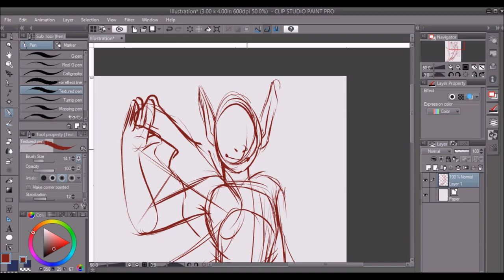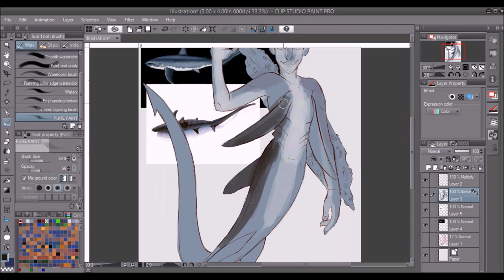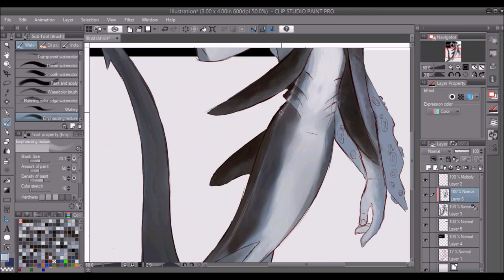Mermay day Five| Thresher Shark | Speedpaint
I know I misspelled the name of the shark in the opening card but fight me I won't fix it and it adds to the tangled tapestry that is my disastrous channel. Genuinely I can not spell for the life of me, auto-correct is my savior I pray that it never leads me astray.

To get a better look at the art, check out my twitter where I'll be cross-posting all of this. Have a lovely day!